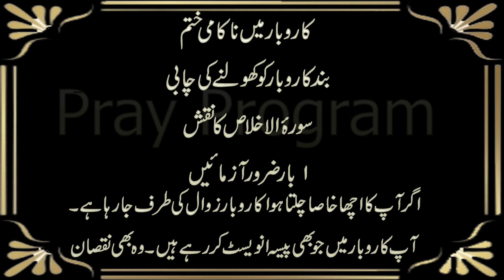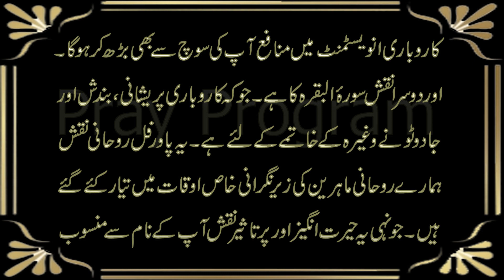Karobar Mein Barkat Ka Miracle Taweez | 7 Din Mein Business Ki Bandish Khatm Krne Powerful Wazifa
Hamari aj ki video ka mozu hai Karobar Mein Barkat Ka Miracle Taweez | Business Ki Bandish Khatm Krne Powerful Wazifa. Jis mein hum apko quran pak se asa rohani amal btaye gy jis ki barkat se karobar mein hr trah ki bandish 7 dino mein jarr se khtm hojae gi aur karobar mein barkat aye gi jis se karobar tezi se trakki kry ga. Details k lye video end tk dakhen.

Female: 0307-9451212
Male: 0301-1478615